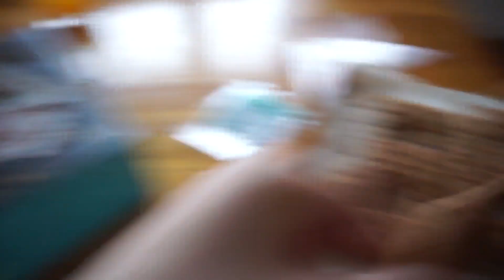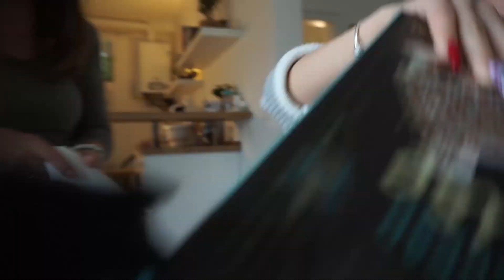😍MÉZESKALÁCSHÁZ🍯🏠| LETT EGY KUTYÁNK‼️🐶| ÁLLATORVOS👨🏼‍⚕️| KARÁCSONYI HANGULAT 🎅🏽| NAPI VLOG